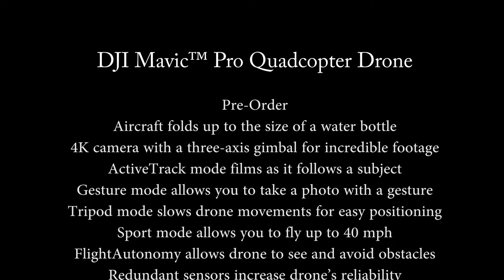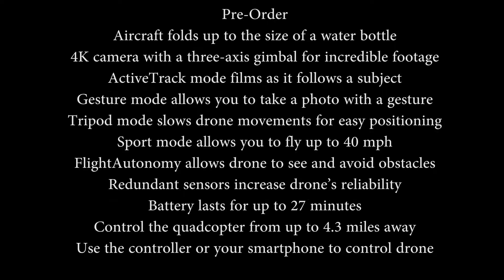DJI Mavic Drone